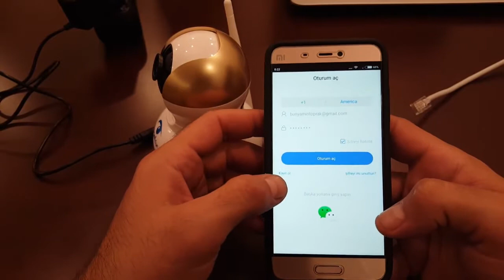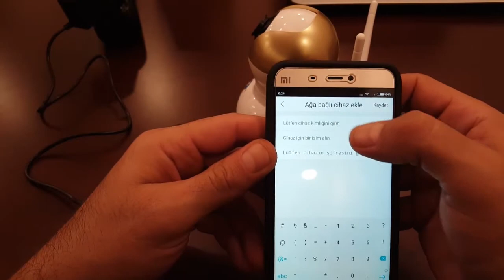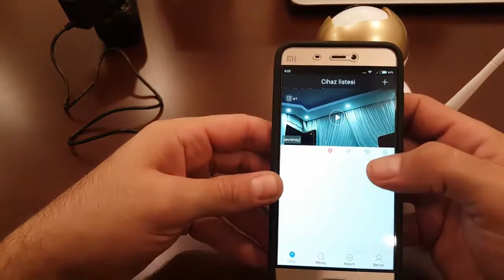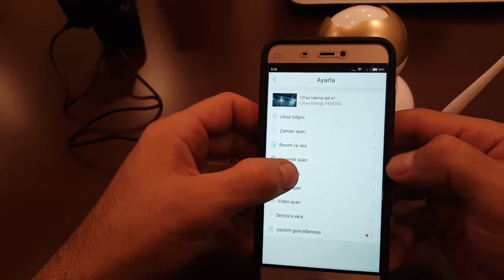yoosee türkçe kurulum basit anlatım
ip kamera kurulum videosu